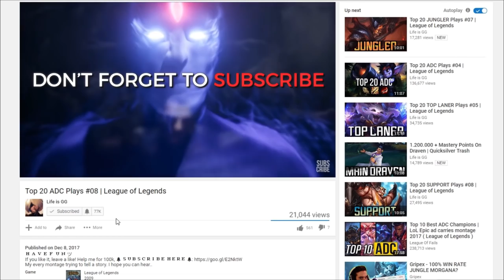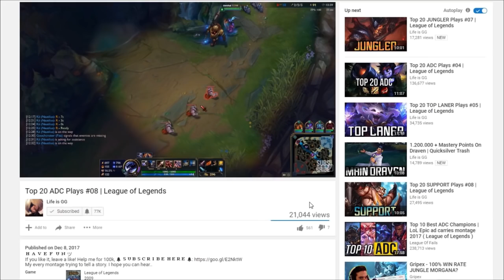Top 20 JUNGLER Plays #13 | League of Legends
My every montage trying to tell a story. I hope you can hear..
And here is Top 20 JUNGLER Plays Episode #13.

► JUNGLER Tier List Patch 8.11 ◄
✦ Most Banned Junglers: Graves, Pyke, Master Yi, Xin Zhao, Camille,
Kha'Zix, Dr.Mundo, Jax, Evelynn, Warwick

✦ Most Played Jungler Champions: Xin Zhao, Master Yi, Kha'Zix, Kayn,
Rengar, Jax, Trundle, Camille, Nocturne, Udyr

✦ Usual Jungler Champions: Graves, Wukong, Camille, Nocturne, Shyvana,
Jax, Master Yi, Kayn, Dr.Mundo, Kha'Zix, Udyr, Rammus, Nunu, Jarvan IV,
Fiddlesticks, Hecarim, Nidalee, Lee Sin, Amumu, Kindred, Zac, Olaf,
Rek'Sai, Ivern, Skarner, Vi, Elise, Sejuani, Gragas, Twitch